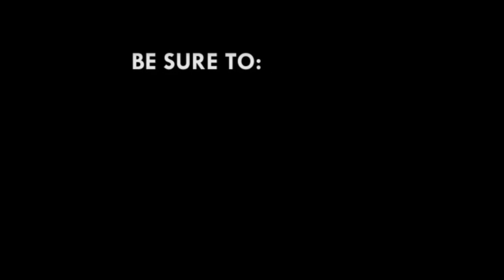Anas exposé: I have been vindicated - Kofi Asare Brako